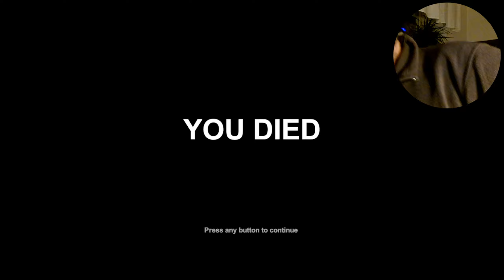Witch Hunt (first playthrough) - part 2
First time playing Witch Hunt
Highlights:
0:50 "Diiiiieee..."
2:41 First death
3:31 Encountering a zombie dog for the first time
4:10 Encountering a whisperer for the first time
7:39 Entering Bellville
8:26 Attacked by a snake
8:42 Reload before he comes!
9:01 Finding a map